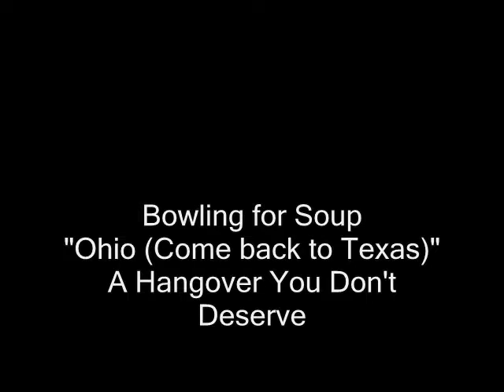Sliding in Rain April 30, 2005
A rainy day in the New Barracks at VMI